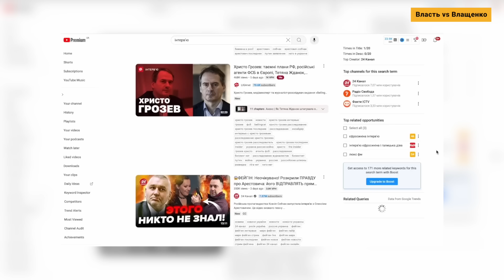За Алешу снова взялись, мамкин политолог, Холоденко использует все трюки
0:00 начало
2:09 ненависть ко всем женщинам
3:43 она снова взялась за Алешу
6:17 моя личность не дает ей покоя
9:52 эта маска к ней приросла
10:56 как Холоденко делает преступление против себя
19:02 мамкин политолог